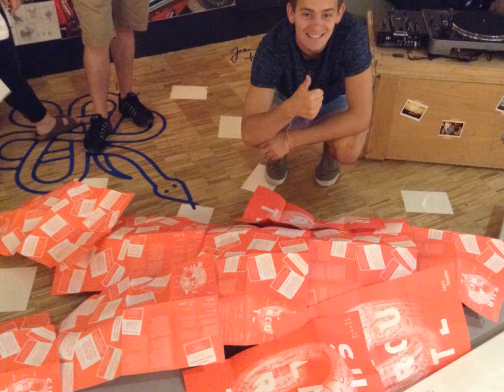CMH Europe 2016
Paris, The Hague, Amsterdam, Geneva